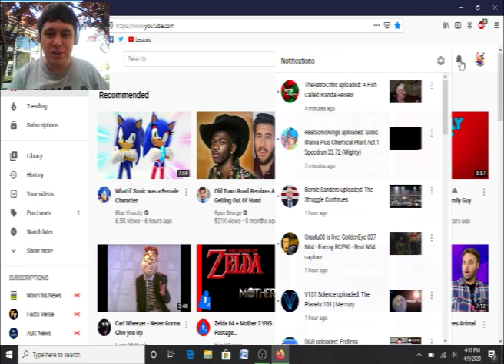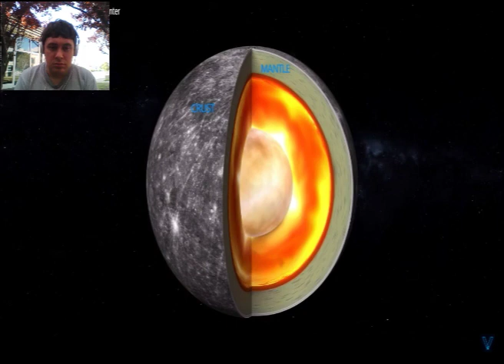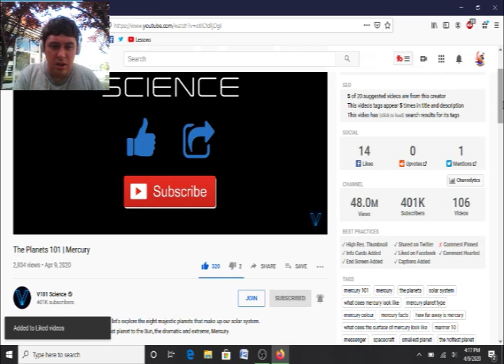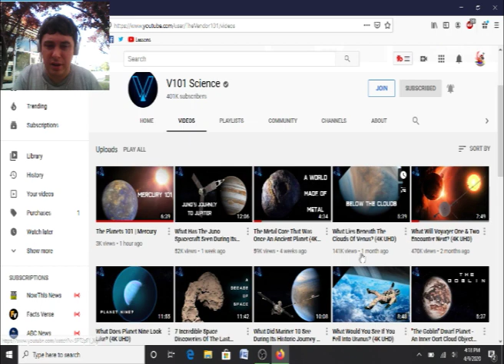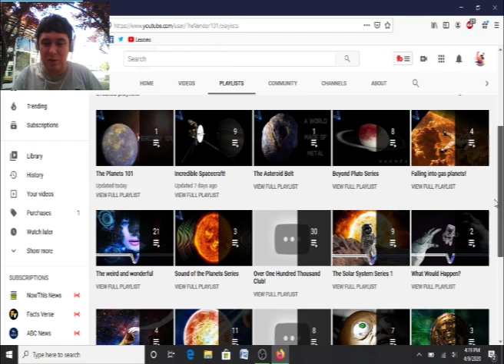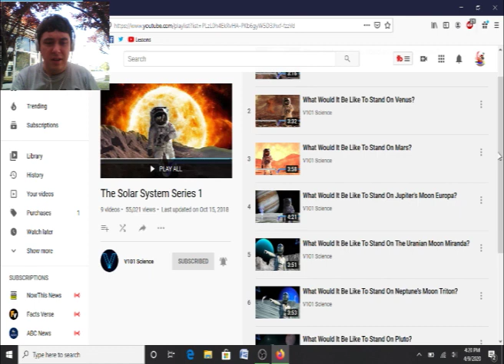The Planets 101 Mercury by V101 Science REACT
Brand new REACT video. It's a short one to another V101 Science video. He talks about some interesting facts about Mercury. I'm sure many of these facts many of us already knew, but there are some interesting ones that we may not have learned in school. Check it out and I do recommend watching V101 Science if you're into outer space.